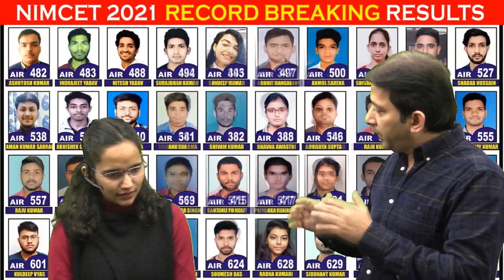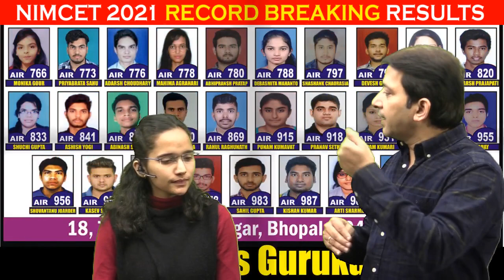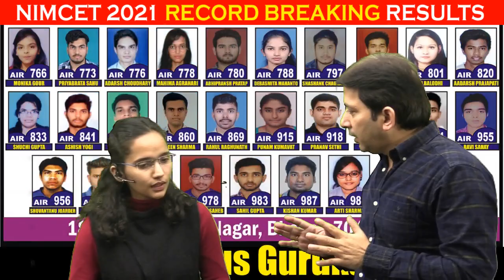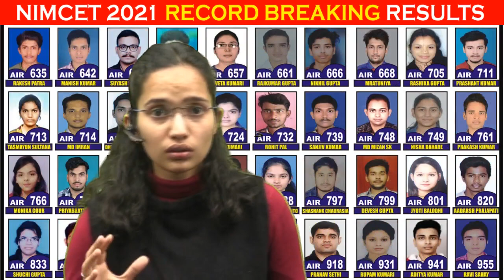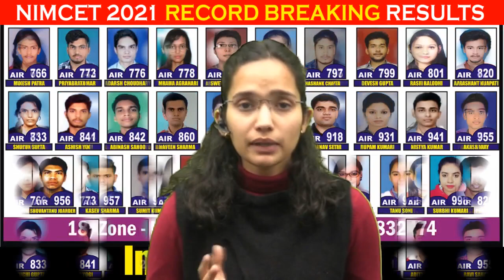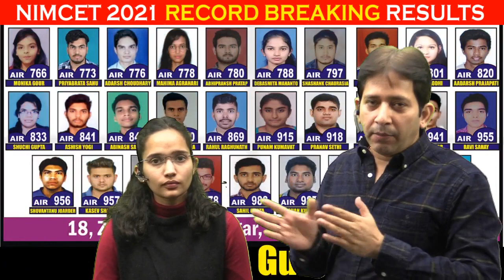HBTU Naziya | Harcourt Butler Technical University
HBTU Nazgiya | Harcourt Butler Technical University | HBTU